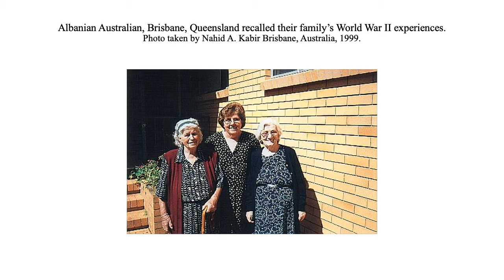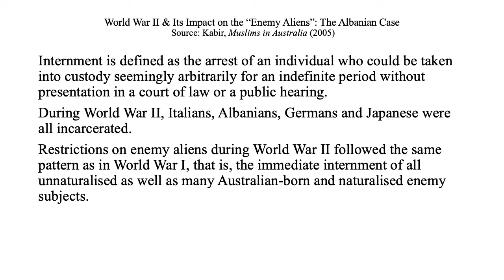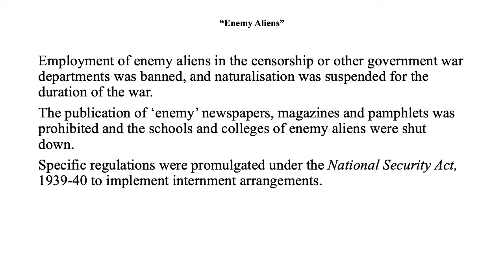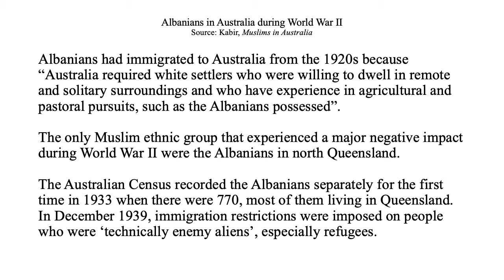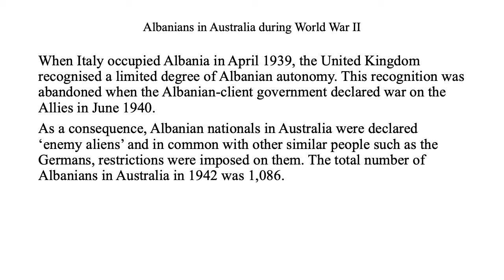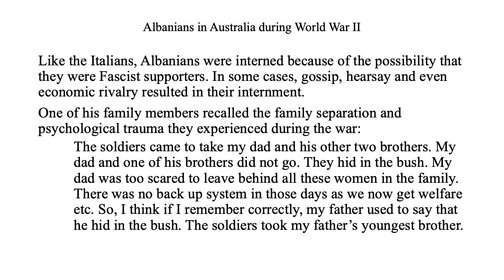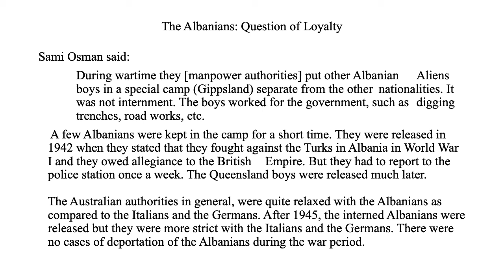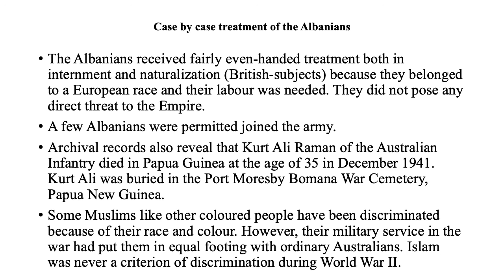World War II: The Albanians in Australia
This lecture discusses the surveillance and internment of "Enemy Aliens" during World War II. The case-study was on the Albanians in Australia.